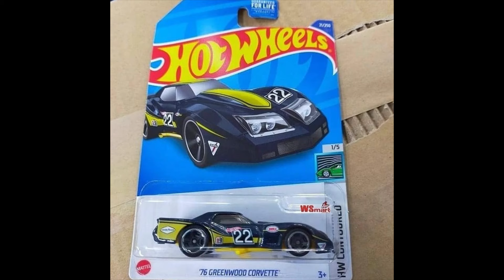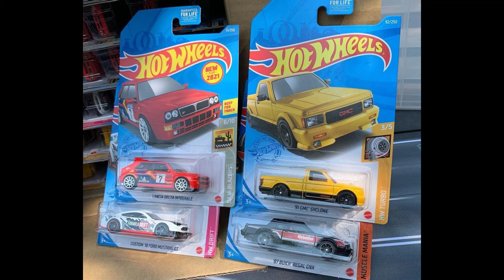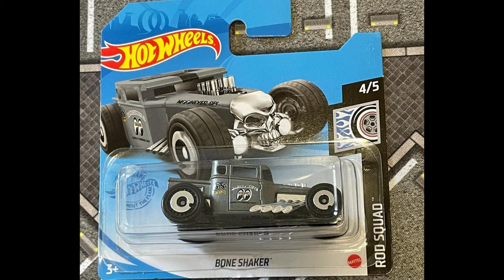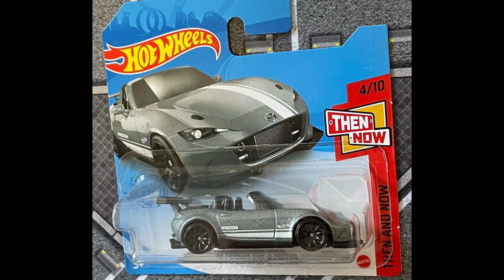Boulevard Mix, Last Car Culture, Team Transport, Kroger Exclusives.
Another hotwheels superthunt for 2022: studebaker champ !
All details of the new hotwheels carculture teamtransport mix, including a new premium corvette c8r , a toyota supra and a volkswagen
The greenwoodcorvette will be back in 2022 hotwheels mainline.

Note:- Please on caption (CC) for better info.

Time stamps:-
00:00 - Intro
00:10 - Hot wheels 2022 Sth Stadebaker
00:20 - Hot wheels Team Transport Premium Mix
03:00 - Hot wheels 1976 Greenwood Corvette
03:20 - Hot wheels New Boulevard Mix
04:00 - Hot wheels Lancia Delta Integrale
04:21 - Matchbox Collector Divco Milk Truck
05:21 - Hot wheels 2021 Last Car Culture
05:31 - Hot wheels Bone Shaker
05:51 - Hot wheels Recolor Chevy Pick-Up Truck
06:50 - Audi RS6 Darwin Pro Gulf
07:41 - Hot wheels Recolor Mazda MX-5
08:01 - Extro